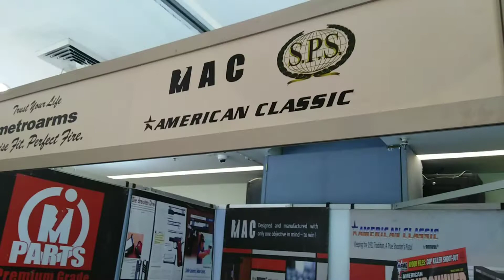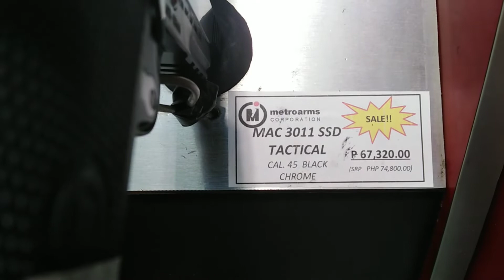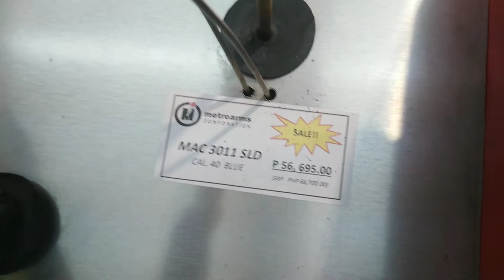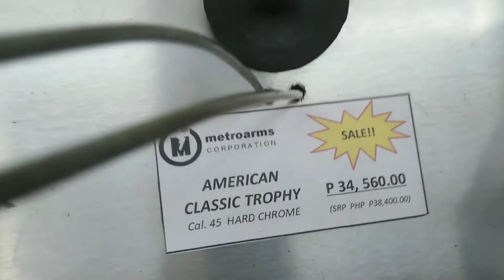Metro Arms 1911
Best Sporting Guns with prices